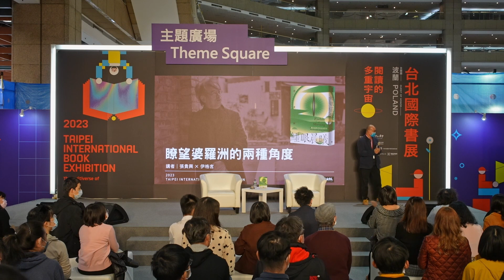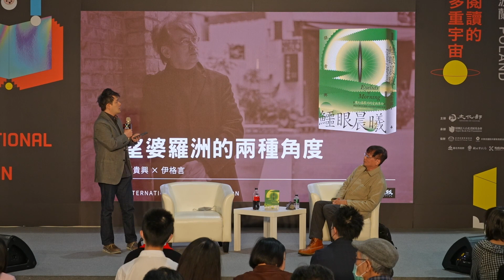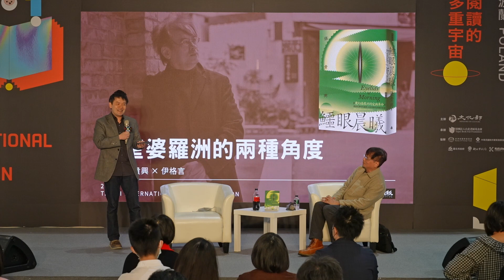瞭望婆羅洲的兩種角度──《鱷眼晨曦》新書發表會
主講人：張貴興、伊格言
主辦：時報文化出版企業股份有限公司